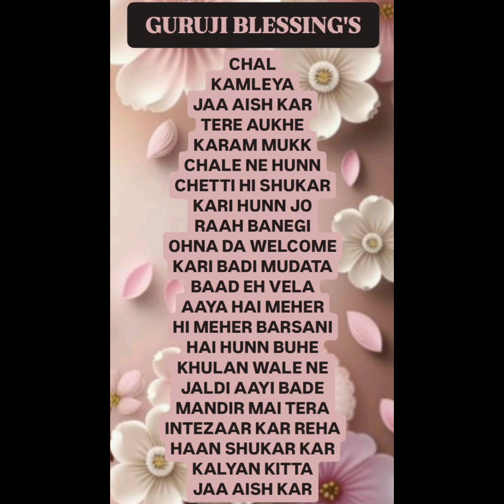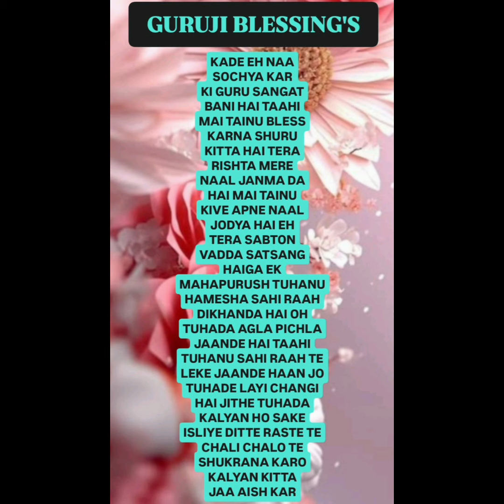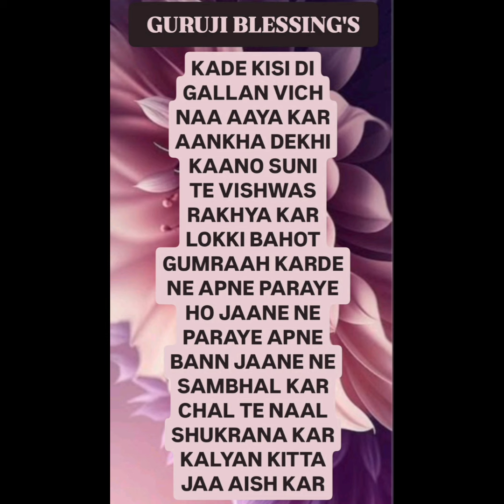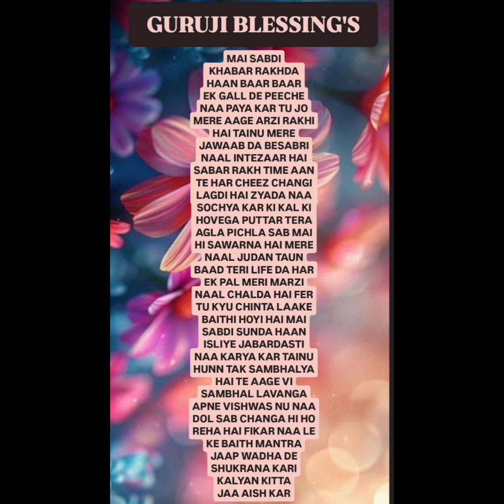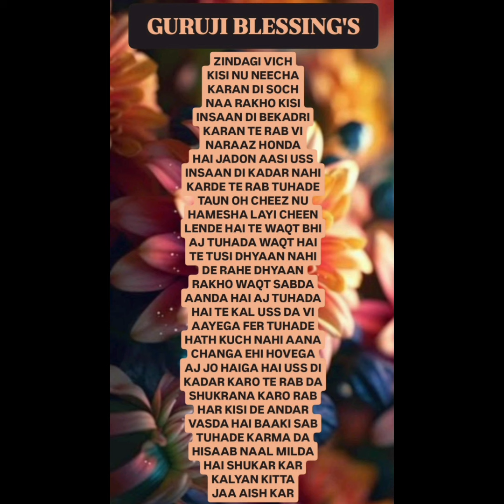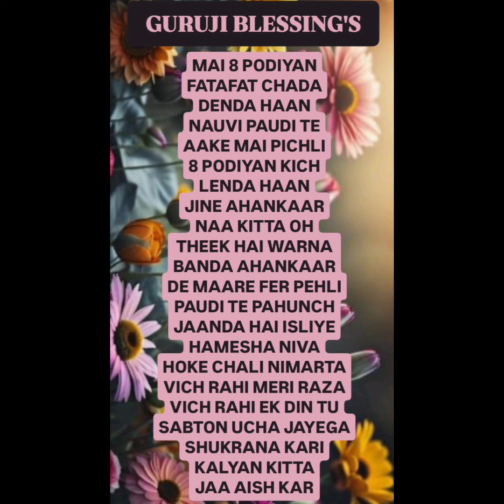GURU JI 7 (SEVEN) BLESSING'S @Guruji Bade Mandir @GuruJi - World of Blessings